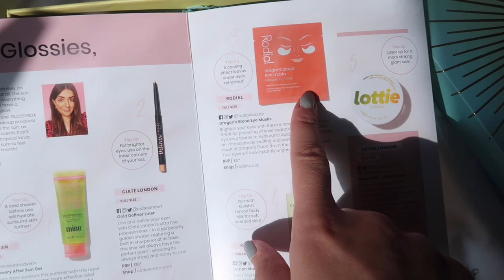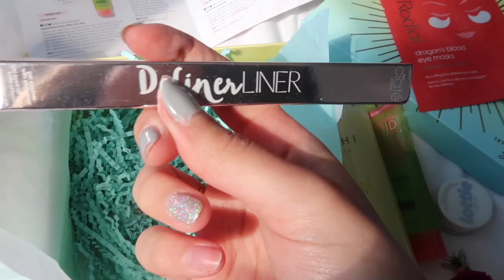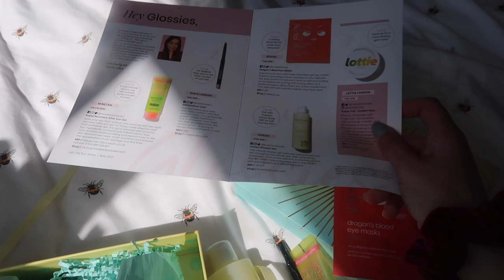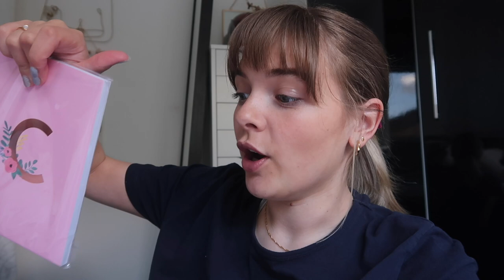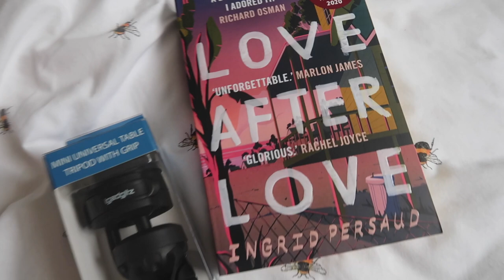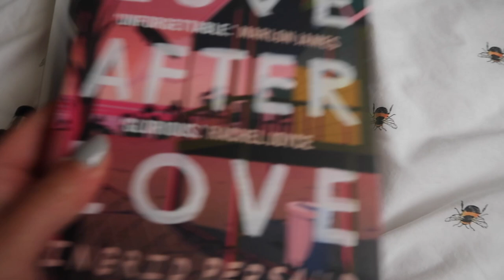WEEKLY VLOG | Selling my old clothes, ZARA Haul & Home Bargains Haul!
☆ Join my Book Club - Page Turners ☆

Papier - Get £15 off your first order when you buy through this

LALALAB - GET £5 OFF YOUR ORDER WITH MY CODE: PG7RLW2L